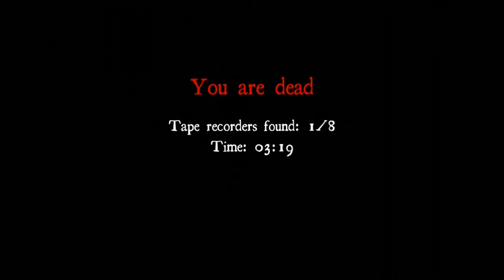Ian Play White Noise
it is hard to trick this team